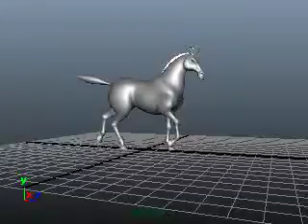horse walking2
Latest walk cycle practice.